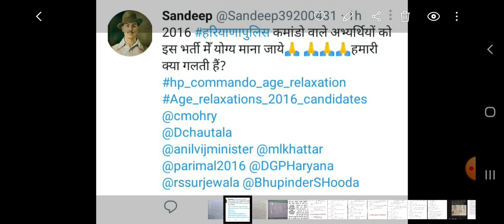Haryana Police Commando भर्ती के युवाओ का दर्द समझे Haryana सरकार